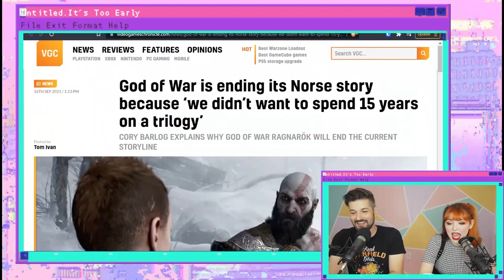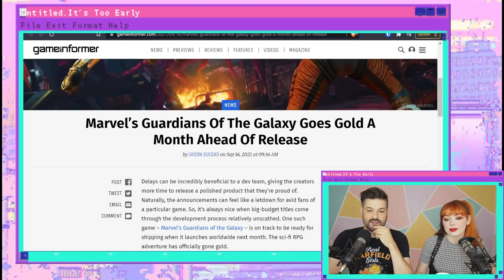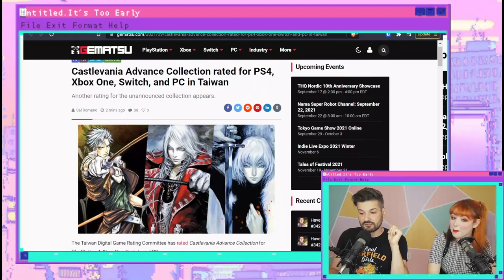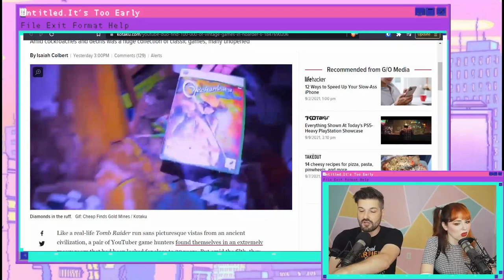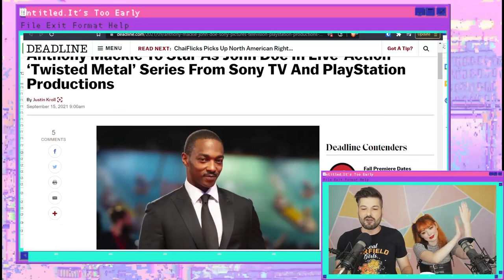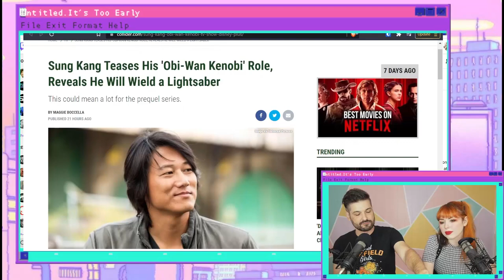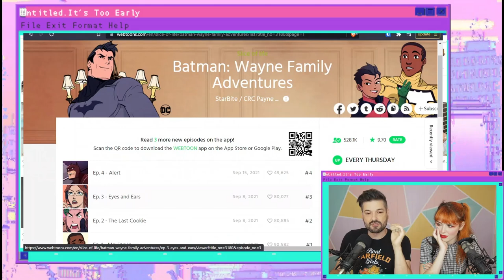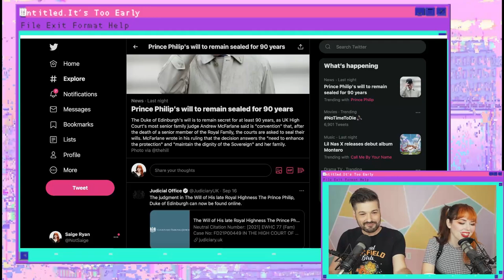Two Jawas in a trench coat, GameCube is 20 and Twisted Metal | It's Too Early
Catch It's Too Early live on Twitch Monday, Wednesday, and Friday @  8:00am PST with hosts Saige Ryan and Anthony Carboni!

Chapters:
0:00 - Welcome to It's Too Early
4:22 - BIG Nintendo Switch update!
7:22 - GameCube is 20 years old!
16:23 - Star Wars Hunters game trailer
21:32 - God Of War news
26:02 - Wipeout Rush mobile game
31:57 - Guardians of the Galaxy game
37:07 - Castlevania
42:21 - PS5 hardware controversy?
49:11 - Video Game Treasure in hoarder house
1:00:00 - Live-Action Twisted Metal TV series casting
1:03:07 - Obi-Wan Kenobi series news
1:05:27 - Addams Family series cast update
1:11:51 - Happy Batman Day! (9.18.21)
1:16:50 - Nightwing #87 reveal
1:18:51 - Lil Nas X is a marketing genius